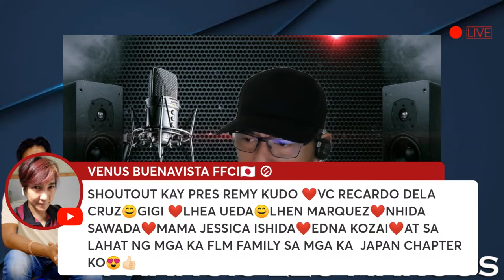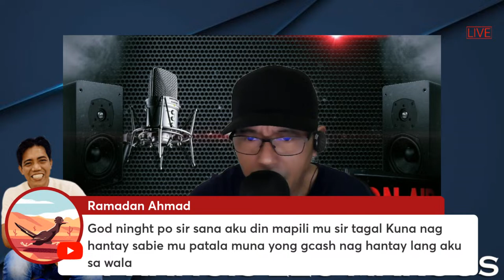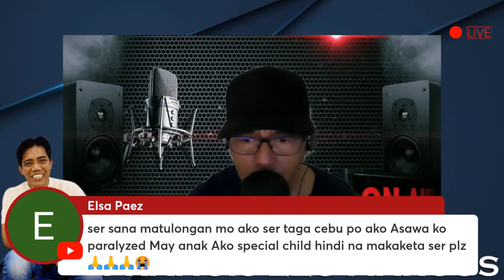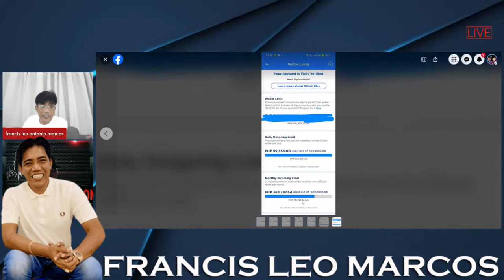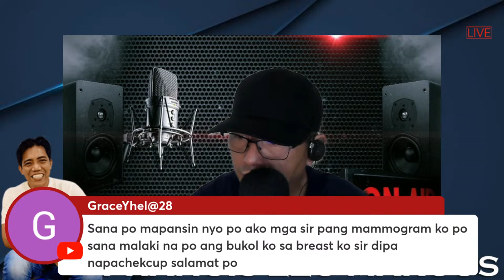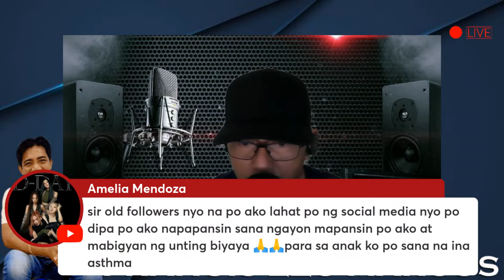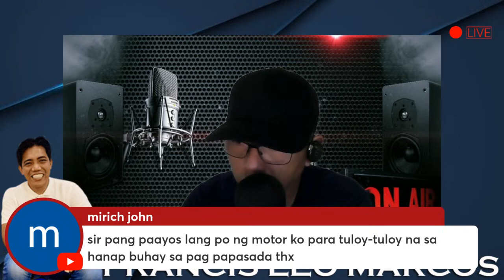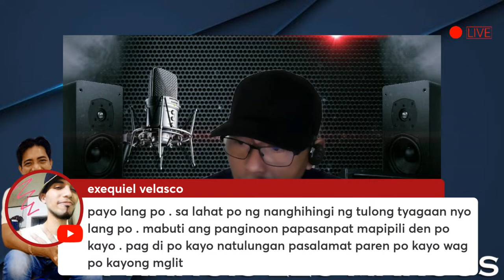"Nothing is more honorable than a grateful heart." I FLM LANG MALAKAS!!!